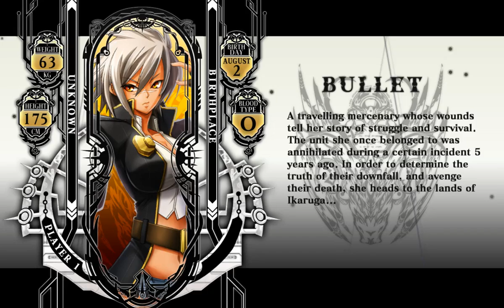BlazBlue Chrono phantasma Extend. Bullet vs Ragna / バレットVSラグナ=ザ=ブラッドエッジ